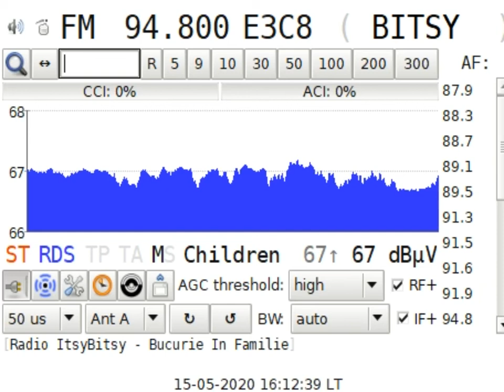Radio Itsy Bitsy